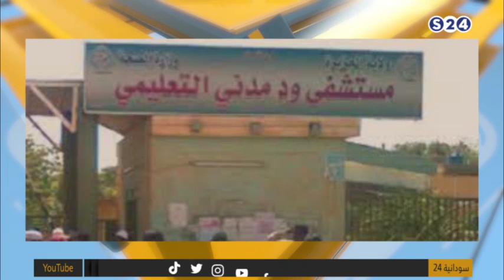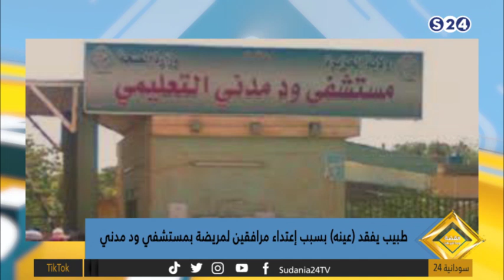الأخبار/ طبيب يفقد عينه بسبب إعتداء مرافقين لمريضة بمستشفى ود مدني - القصة وما فيها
3-3-2021
تقديم:
راشد نبأ
انتقلت سودانية ٢٤ مع عدد من القنوات الى قمر عربسات  على الترددات  :
12523 رأسي- 12034 أفقي معدل ترميز
27500

ـــــــــــــــــــــــــــــــــــــــــــــــــــــــــــــ

ـــــــــــــــــــــــــــــــــــــــــــــــــــــــــــــ

اقوى البرامج الخاصة بالقناة :

ـــــــــــــــــــــــــــــــــــــــــــــــــــــــــــــ

ـــــــــــــــــــــــــــــــــــــــــــــــــــــــــــــ